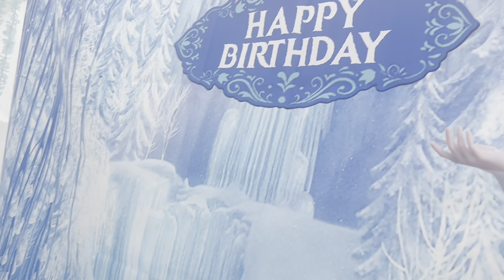Viola’s 5th Birthday | Pinay sa Sweden